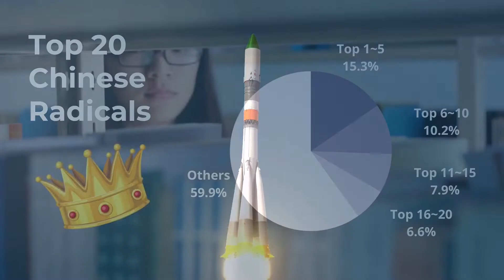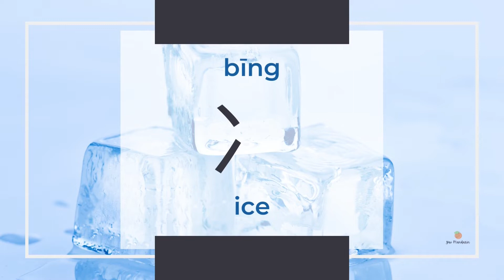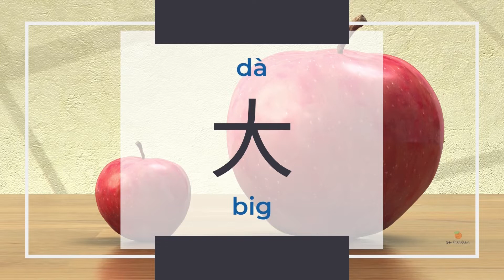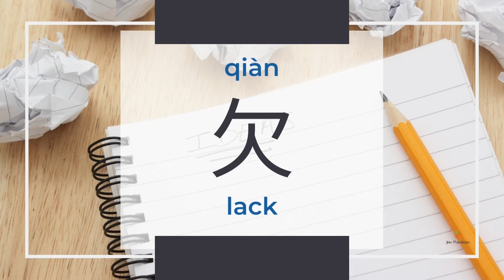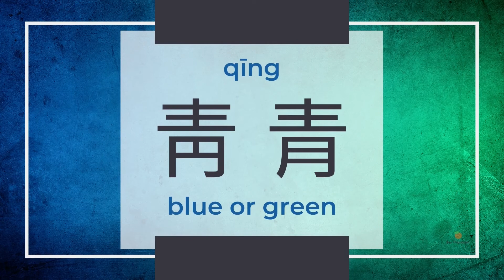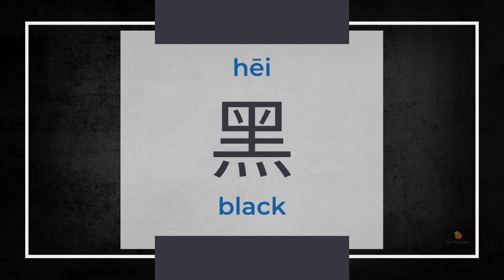Learn ALL 214 Chinese Radicals in 10 Minutes! 😳 Mandarin Lessons for Beginners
There are 214 Chinese radicals, and I introduce them with related pictures to help you memorize them. Knowing Chinese radicals will help you understand structures and increase your reading ability.

If they're the top 20 Chinese radicals, consisting of 40% of all Chinese characters, I add a notification sound to remind you. Here's my video about the top 20 Chinese radicals with their ancient forms, explanations, and character examples.

I am Yáo, and my first language is Mandarin Chinese. Yào means "want" in Mandarin Chinese. I want to share Mandarin Chinese learning materials and traditional Chinese characters because each character is beautiful.

0:00 Intro
0:23 214 Chinese radicals
11:05 Ending

📝 Chinese Writing Practice Notebooks and Themed Journals
(preview the specially designed interiors here)